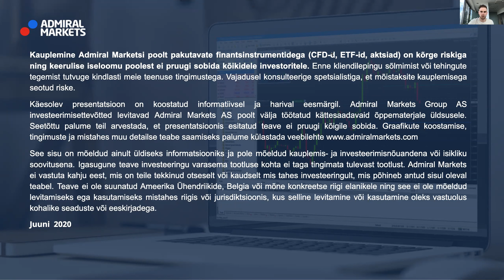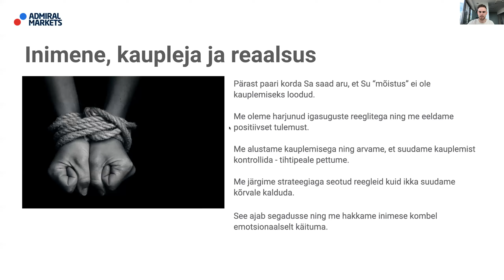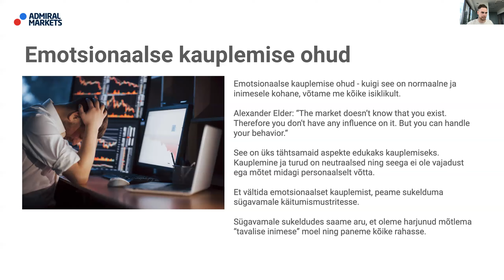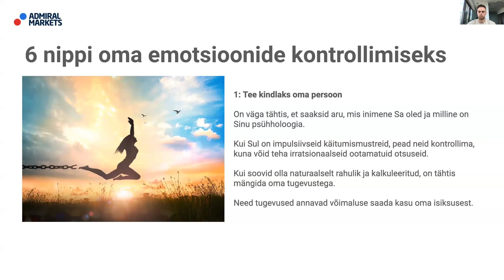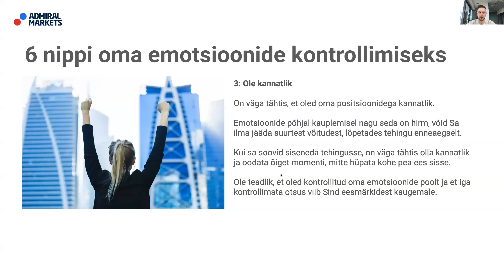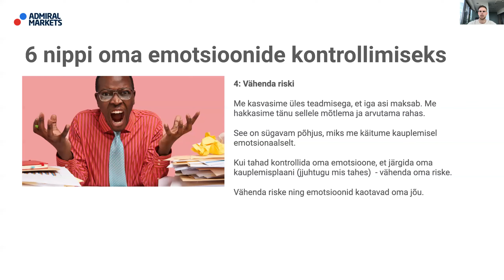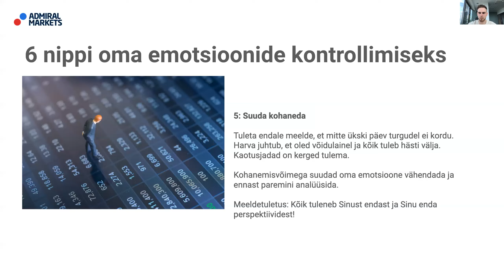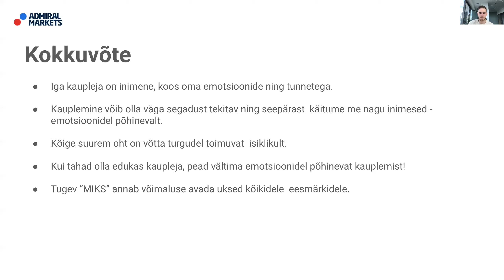6 nippi emotsionaalse kauplemise vältimiseks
Iga veebiseminar koondab tähelepanu ühele populaarsele kauplemisteemale, andes teile sügava ülevaate selle toimimisest, tüüpilistest turuliikumistest ja sellest, kuidas saate oma kauplemisstrateegiast maksimumi võtta. Veebiseminari sisu on oma olemuselt enamasti suunatud algajatele kauplejatele.

Sellest veebikoolitusest saate teada:
✅Emotsionaalse kauplemise ohud
✅Kuidas juhtida riske ning raha ja vältida emotsionaalset kauplemist
✅6 nõuannet oma emotsioone kontrolli all hoidmiseks

► RISKIHOIATUS ◄
Forex ja hinnavahelepingud on keerukad instrumendid, millega võimendusest tulenevalt kaasneb suur kiire kahjumi risk. 79% jaeinvestorite kontodest jääb selle teenusepakkuja juures hinnavahelepingutega kauplemisel kahjumisse. Palume teil kaaluda, kas te olete valmis võtma riski, et suure tõenäosusega jääte te kahjumisse. Seetõttu ei tohiks te riskida rahaga, mille kaotust te ei saa endale lubada.
Te peaksite olema kindel, et mõistate kõiki riske. Enne Admiral Marketsi poolt pakutavate teenuste kasutamist palume teadvustada endale kauplemisega kaasnevaid riske.

Käesolev video/sündmus on toodetud globaalsele publikule.
Admiral Markets pakub oma teenuseid mitmes jurisdiktsioonis, kasutades selleks mitut volitatud ja reguleeritud ettevõtet. Täpsem info